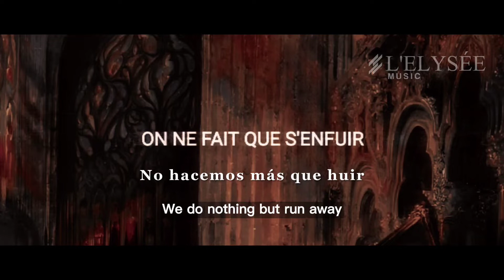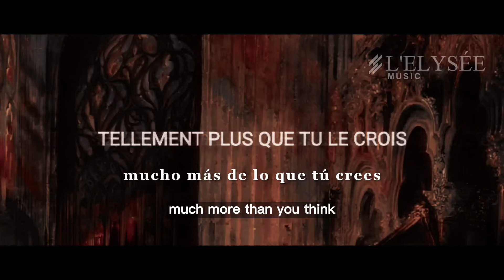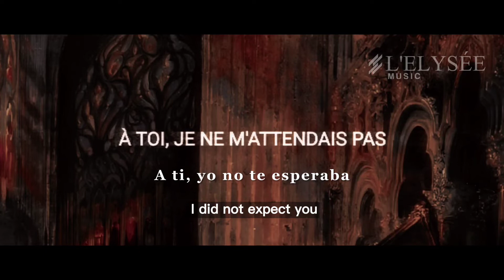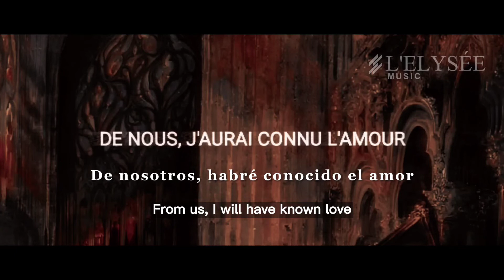Natasha St-Pier - De Nous (paroles / sub español)